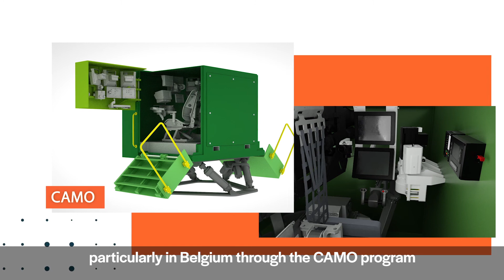Awards 2021 - SERKET, contrat de simulation pour l'armée française